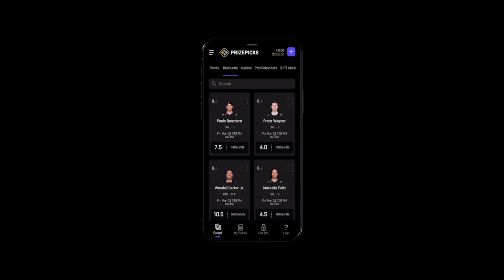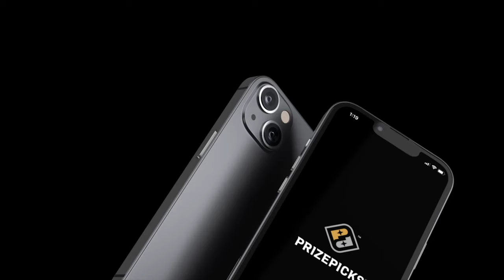My Scent - A - Ments | Justin Whitehead Ft Tyler Chronicles | Episode 005